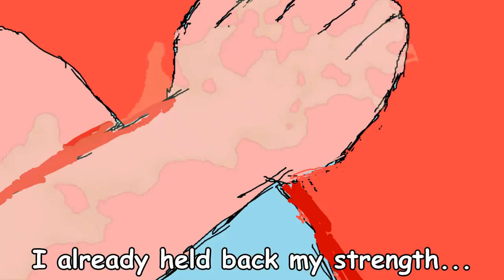JonJon's Bizarre Adventure: Episode 4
A shorter episode, but quality much better than the other episodes.